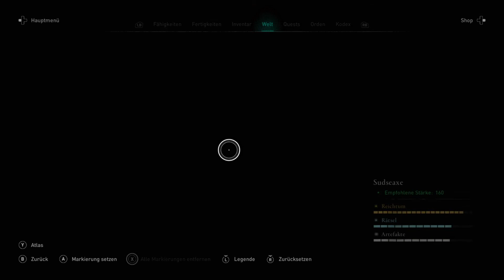ASSASSIN'S CREED: VALHALLA #101 Der irre Mönch